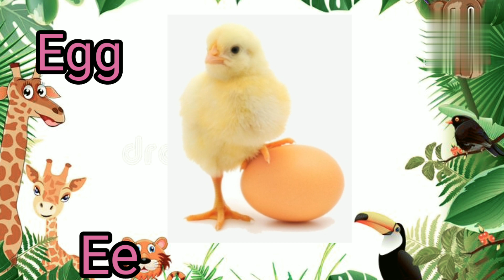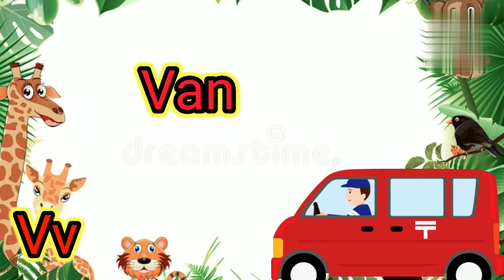abcd alphabet phonic song with pictures..@KIDS STAR TV.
Hi everybody!!
our videos for kids have been created to make learning fun, entertaining our babies, toddlers and preschoolers.we educate him/her with new concept, skills and ideas.kidsstartv.

           your quiry
 abcd
english alphabet
abcd cartoon
Phonic song
phonic sounds
1 to 10
123
123 song
abcdef words
child
kids
english letters
a for apple b for baby
abc song for children words
a for apple wala
small abcd
abcd song
abcd cartoon
learn english

@ kids star tv
@chote baccho ki padhai
 @Mahesh kids class
    jiya Rhymes
 red
alphabets phonics
        _______Like________
      _______Share________
                  AND
________Subscribed________
our channel KIDS STAR TV .